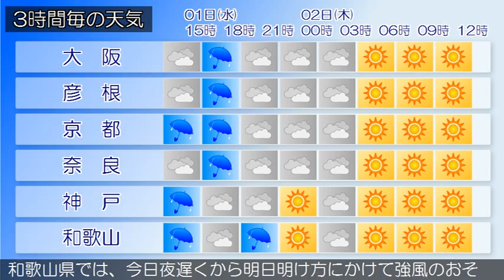2015/04/01 近畿地方の天気予報 昼